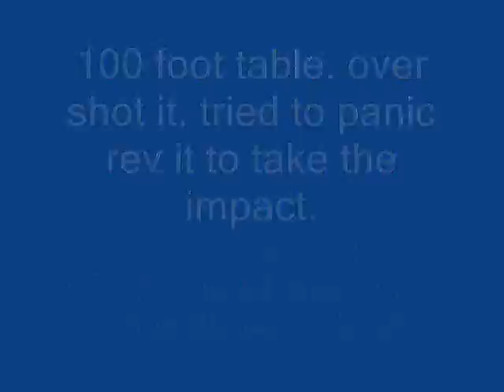broken leg. eagles nest finish jump. over shot it.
over shot by a long shot. broken tiia, fabia and shattered ankle.